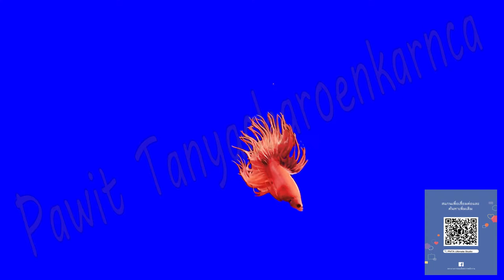Betta splendens Siamese ( Red Crown tail )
Blue Screen Footage Video clip specification :
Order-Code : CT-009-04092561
Format :- H264